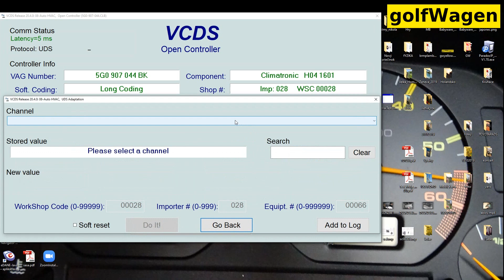Audi A4 B9 Start Stop disable coding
Audi Q5 FY Start Stop disable coding
Audi A5 F5 Start Stop disable coding
Audi Q7 4M Start Stop disable coding